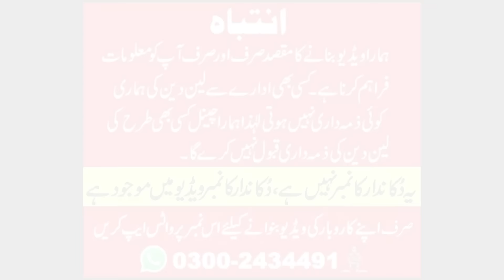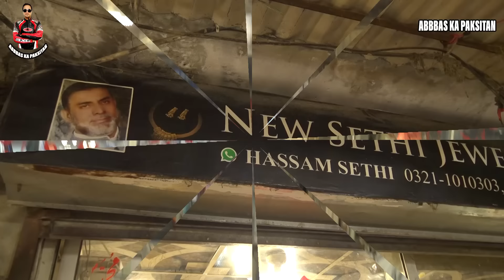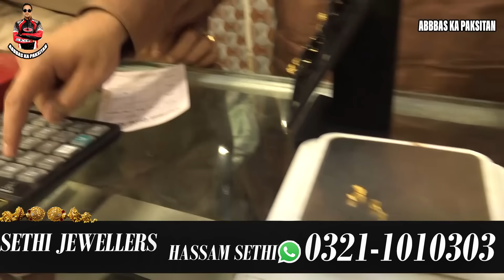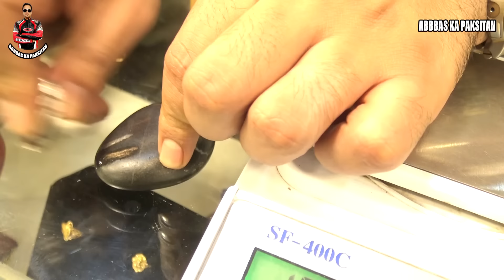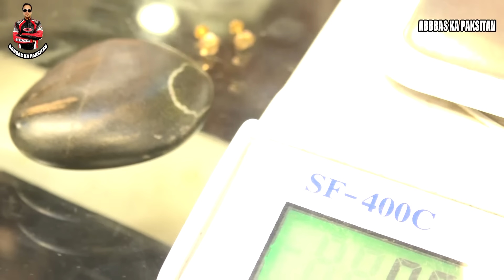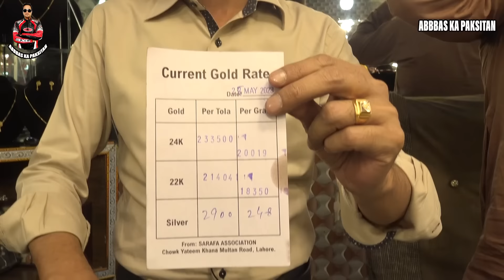Gold Ring Only Rupees 6000 | Gold Price In Pakistan | Gold Latest Update | Sethi Jewelers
regards
Name : Muhammad Abbas
Channel Name : Abbas Ka Pakistan